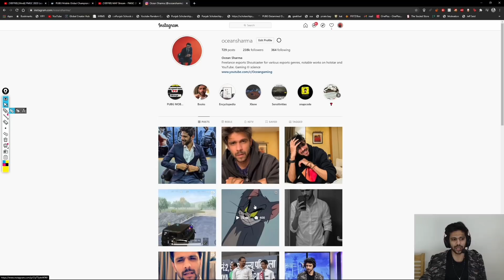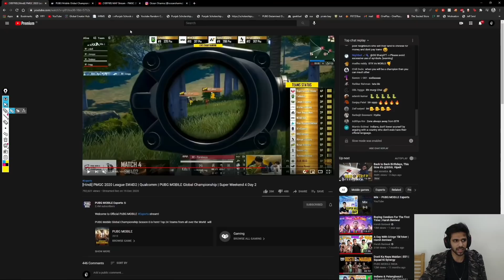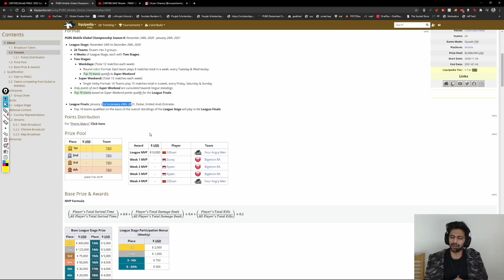HOW 4AM HOLDS ZONE!! PMGC LEAGUE CHAMPIONS ANALYSIS 🏆🔥